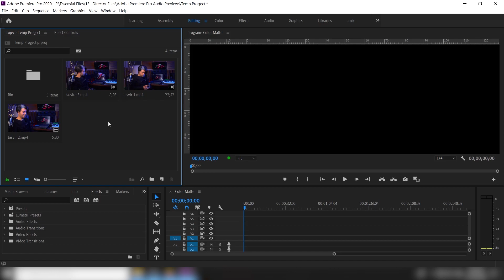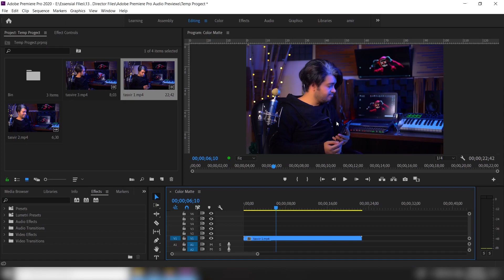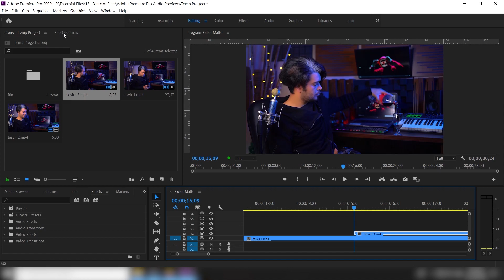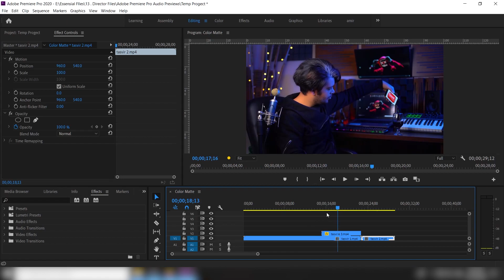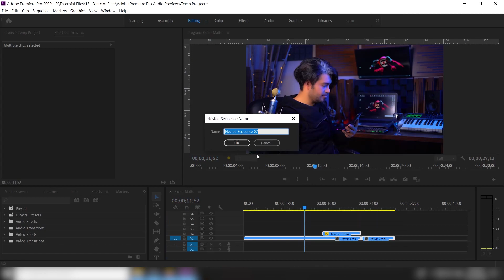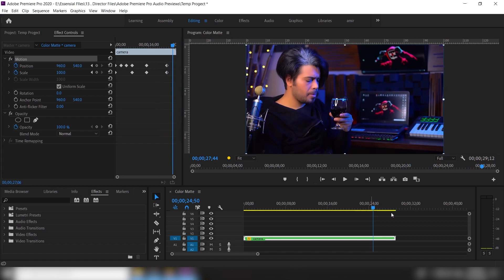Zack King آموزش پریمیر : ( آموزش رازه های زک کینگ - ریختن نوشابه از گوشی در لیوان )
سلام به رفقای عزیزم تو این ویدیو یک تکنیک بسیار جذاب از رازهای زک کینگ رو باهم  در نرم افزار پریمیر یاد میگیریم که با استفاده از ماسک میتونید  به راحتی و به شکل جادویی نوشابه  رو از گوشی بریزید تو لیوان و لذت ببرید
پس با ادامه ویدیو همراه من باشید
لینک کانال تلگرام اگر دوست داشتید عضو بشید کلی کار داریم باهم

اینم لینک اینستاگرام دوست دارم اونجاهم کنار هم باشیم فالو کنید و بگید از یوتیوب اومدید

لایک و کامنت و حمایت هم فراموش نشه رفقای عزیزم کارها و آموزش های خیلی خفنی در پیش داریم
Zack King لینک آموزش پریمیر : ( رازه های زک کینگ - برداشتن موبایل ازداخل ال سی دی در پریمیر )
Thanks for visiting MagicArts